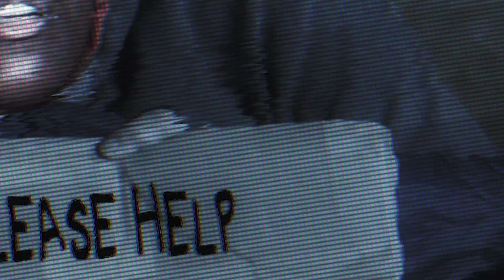K Niggz & V.I.P. Ft. Gucci Brady - Music Is Everything (Music Video)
"Music Is Everything" Official Video from "The Statement" By K Niggz and V.I.P.
Produced By Double N